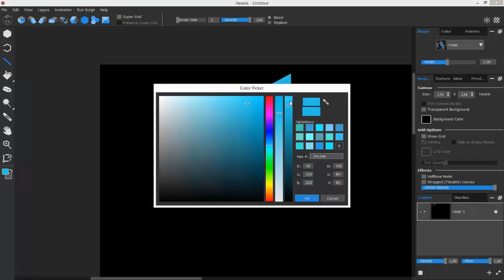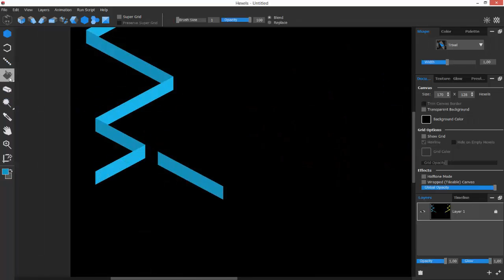Speed Art #1 Hexels 2 - Tron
Hey! Nouvelle série de vidéo: les speed art! On commence avec un fan-art du film Tron.